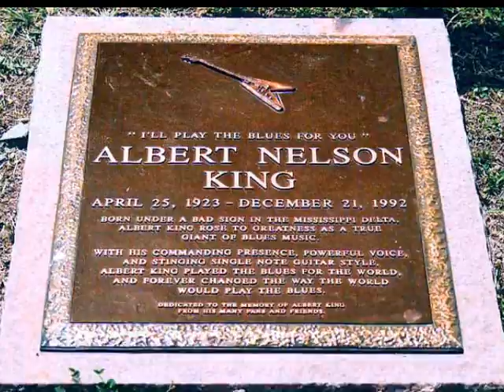Albert King - Lovingest Woman In Town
Albert is backed by Willie Dixon's band on this seldom heard cut recorded in the early seventies. It features a good horn section.